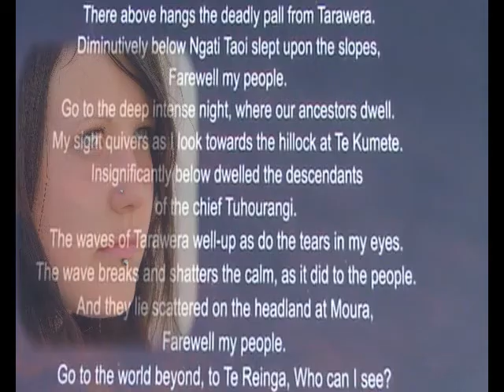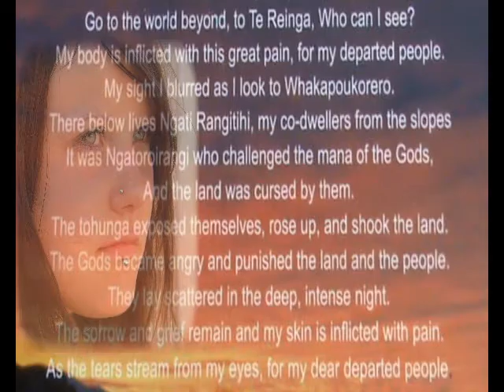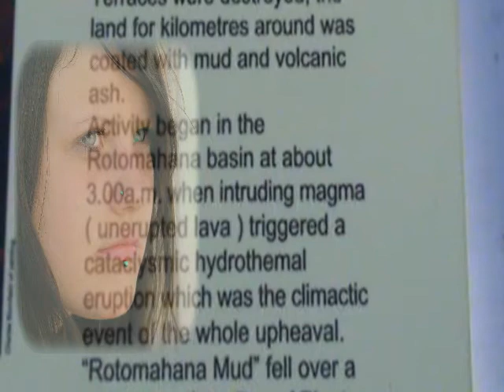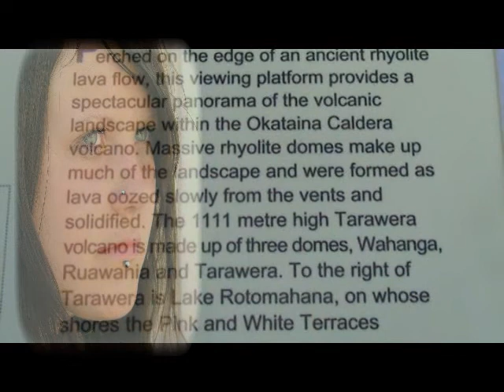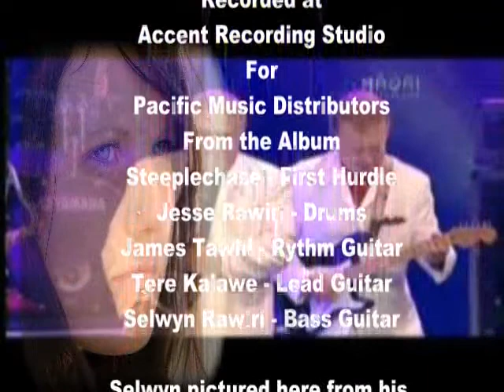Blue Darling By Selwyn Rawiri and Steeplechase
Blue Darling sung by Selwyn Rawiri wuth Jesse Rawiri, James Tawhi and Tere Kaiawe. Blue Darling was a popular request for the Maori Volcanics in their performance. Green Rental's New Zealand